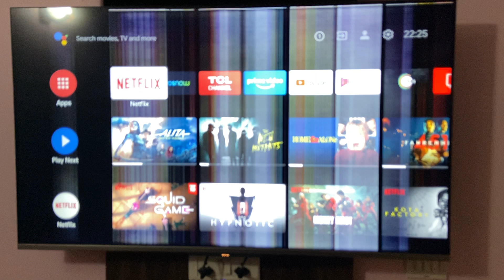Defaults in product still no care of customers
"I am a consumer with reg number 931143 and purchased a TCL 55 UHD 4k android smart TV in Dec 2020. On 29 Oct 2021 my tv had massive lines on the display, gap was there between the screen and panel also the remote was not working properly and nothing was visible, launched a complaint and today it is 14 Nov 2021 nothing has been done till date. I have pics and videos of every thing customer care only takes complaint but no pain at all. It was a week full of Festivals and my guests had a..."